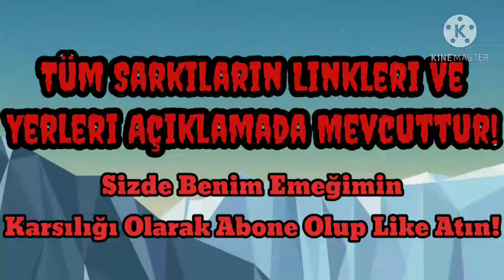En Güzel Sarkılar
00:04 - Devil Eyes

00:42 - JPB Heigh

güzel şarkılar,oyun oynarken dinlenicek şarkılar,efsane sarkılar